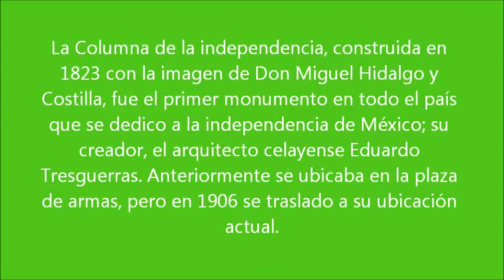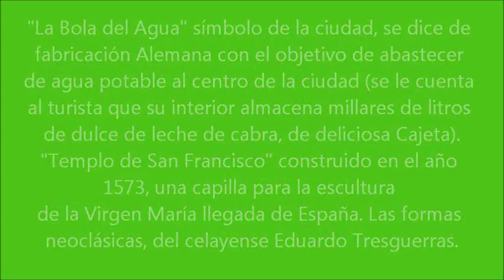Celaya Gto Centro Histórico, Templo de San Francisco, Catedral, Bola del Agua, Columna Indepencia.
Centro Histórico en Celaya Gto México. Edificaciones como el Templo de San Francisco, la Catedral, la Bola del Agua y la Columna de la Indepencia con la imágen de Don Miguel Hidalgo.